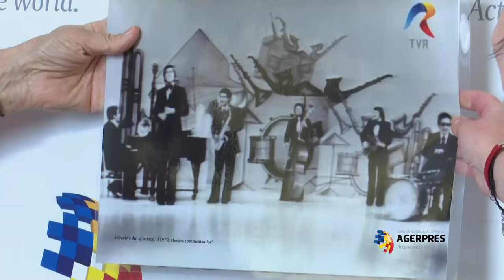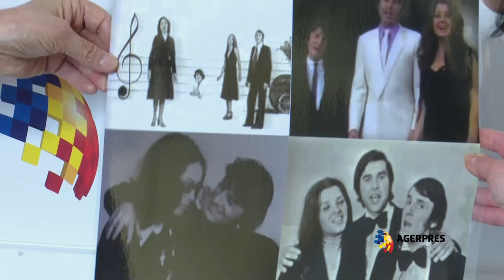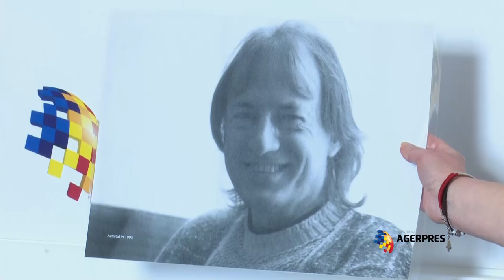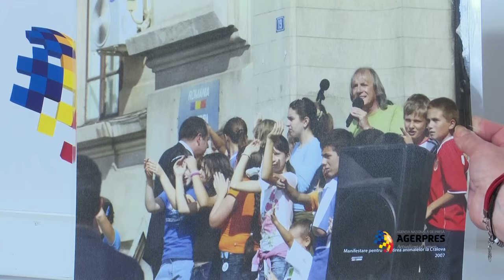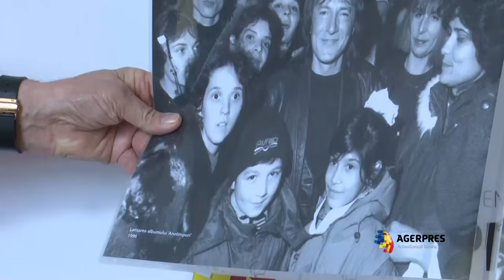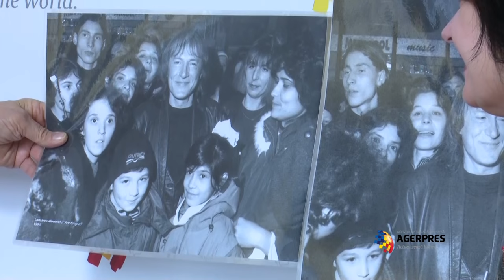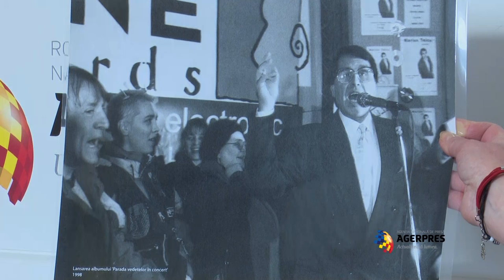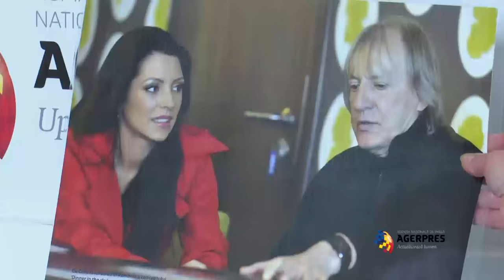Interviu Mihai Constantinescu